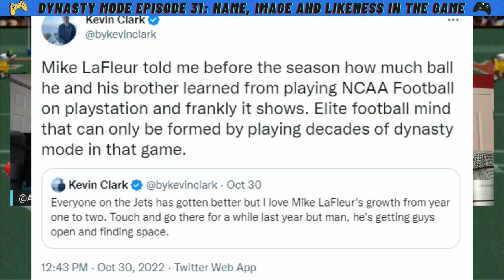How To Use Name, Image and Likeness in College Football 24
Arky is back and so is Demetri and the duo get into the state of Name, Image and Likeness and how it can really increase the enjoyment of the new video game. The two point out that two different versions of NIL are probably going to have to co-exist (Road to Glory, Dynasty) for the best experience. It's a rare chance for the game to stretch its creative wings in a portion of the game that could not be newer to the sport.

Follow Arky on Twitter: @ArkyShea
Follow Demetri on Twitter: @DemetriRavanos